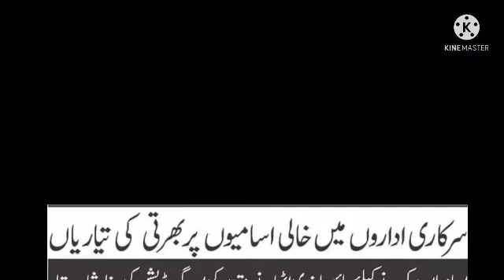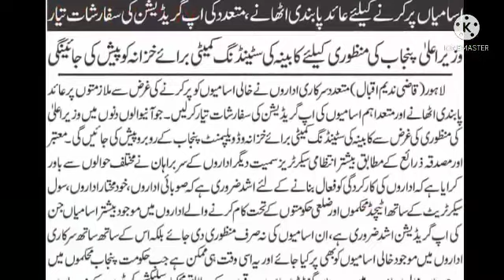punjab cabinet big decision||good news for govt employees||upgradation||recruitment